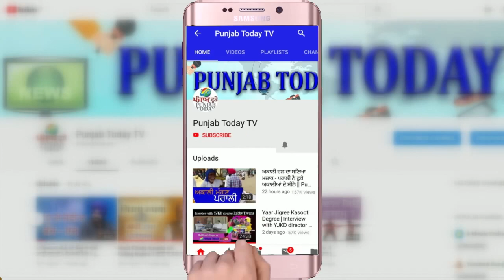जब विपक्ष के सवालों से बौखलाए भाजपा नेता! Bjp | Congress | Godi media